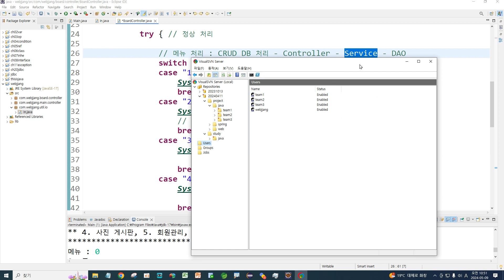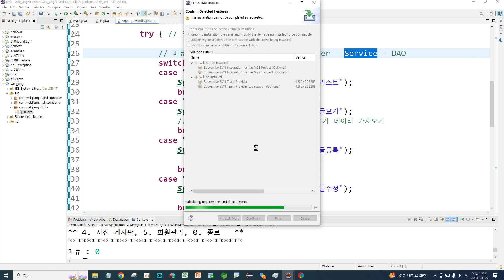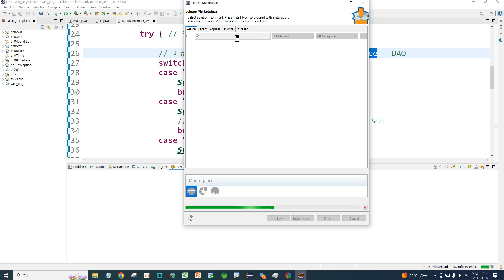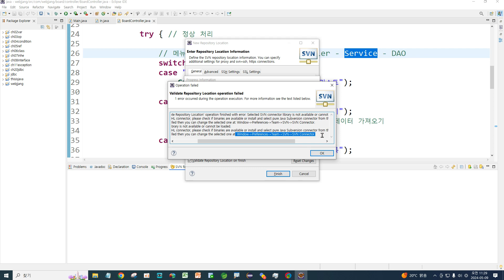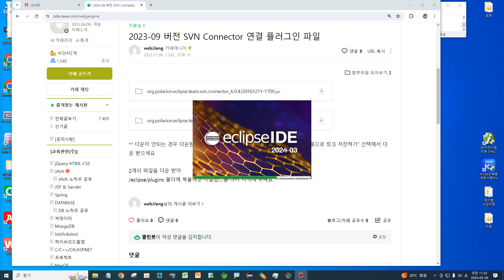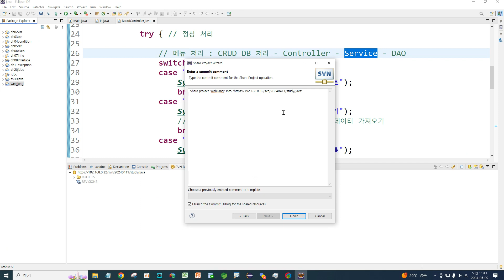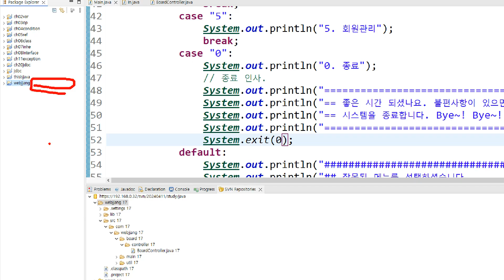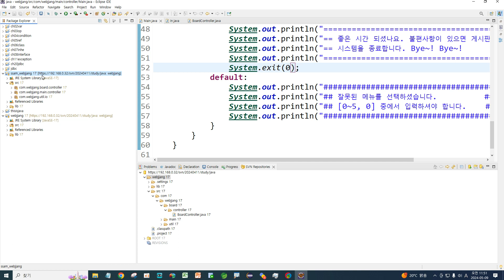Webjjang JAVA ver.2024.04 15-01 소스 공유 - SVN(웹짱과 함께하는 자바)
15. 자바 UTILITY
15-01 소스 공유 - SVN